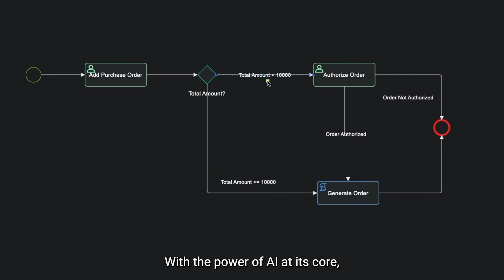Accelerate performance with Globant X - AI platforms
Our platforms enhance digital transformation, from using tech to make organizations and their
cultures more human, to applying AI to reinvent how software is coded and tested.
Unleash the power of AI and take your business to the next level with Globant X.